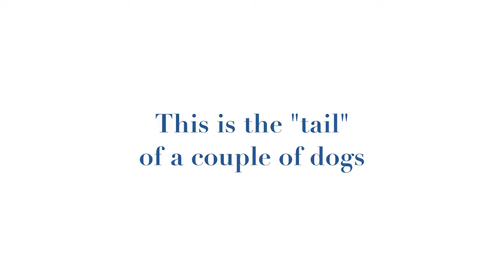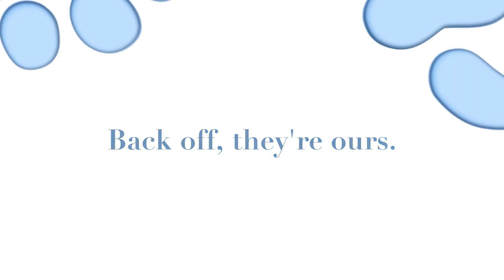Two Perfect Dogs: The Trailer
Official trailer for the upcoming movie Two Perfect Dogs. Release date is scheduled for December 2015-ish.